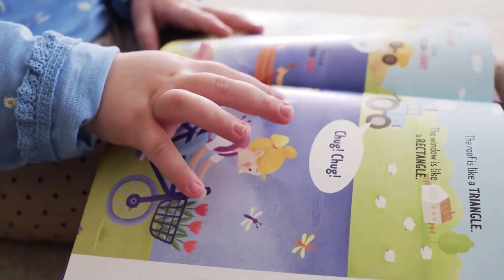Bangla gaan video| Tung Tang Awaazkhana | Bengali song new| Adhunik Gaan Bangla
Bangla gaan video| Tung Tang Awaazkhana | Bengali song new | Adhunik Gaan Bangla | Bangla Adhunik Gaan |@nikhilpanja1955
Tung Tang Awaazkhana| Adhunik  Bangla Gaan |Bengali Song|Adhunik Gaan | Best of Adhunik Gaan|Bengali Adhunik Song
আধুনিক গান - টুং টাং আওয়াজখানা
শিল্পী - অর্ণব ঘোষ
গানের কথা - নিখিল পাঁজা

Adhunik gaan - Tung Tang Awaazkhana
Artist - Arnab Ghosh
Lyrics - Nikhil Panja

Moner Mukur is my You tube Channel dedicated to Poem Recitation and such other literary works.
Poems may be self written or may be written by various renowned poets. Poems must be of different tastes.
This is a very small endeavour on my part to present my creativity to my esteemed audience.
Any suggestions must be given due consideration from my part and I think your valuable suggestions will undoubtedly enrich me to improve the quality of my Channel Moner Mukur.
I will always remain grateful to my audience for their valuable support at all times.

Technical Assistance: Anirban Panja

NB :-
I have taken materials from different sources for making this video. If anything found wrong in this video, please inform me. I must edit or delete the video.